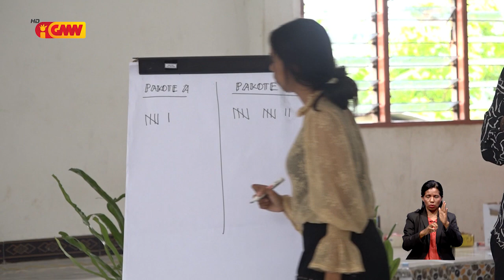CCI-TL fo pose ba estrutura iha Munisípiu Liquica